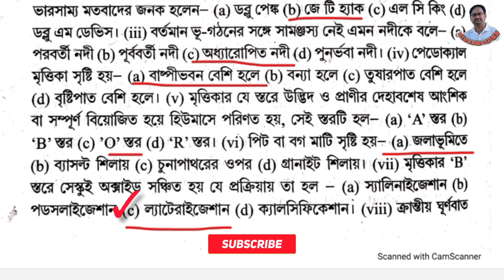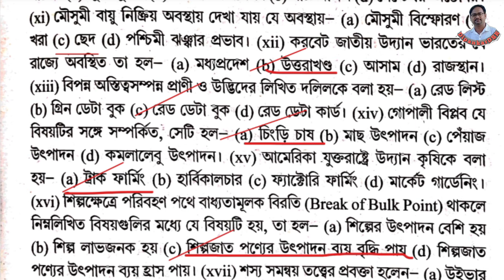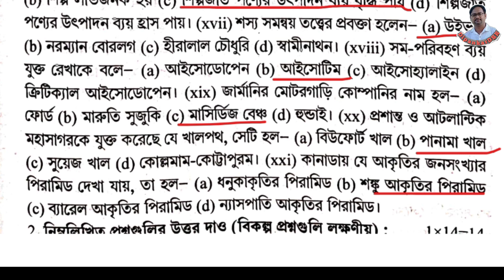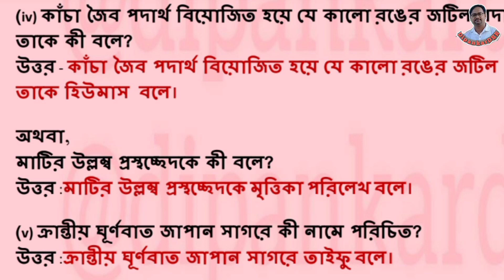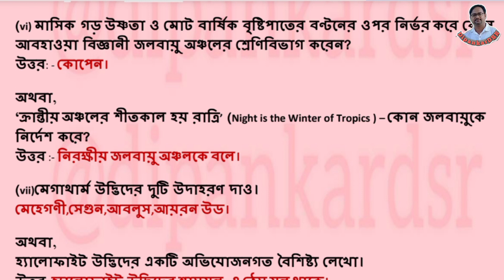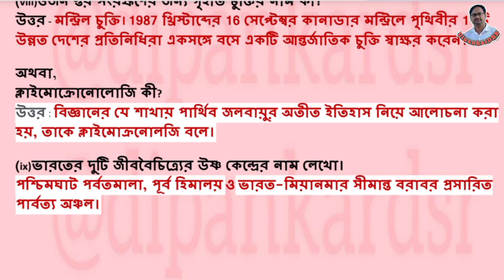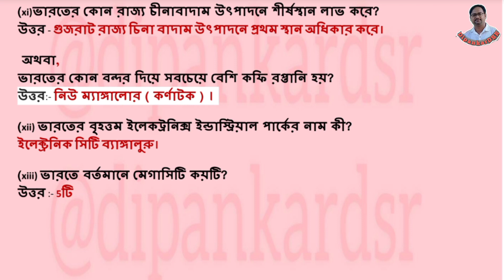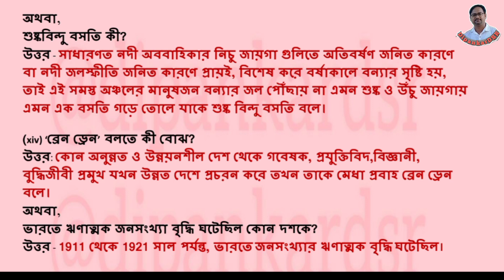HS ABTA GEOGRAPHY।।PAGE NO 89-90।।SOLUTION।।CLASS 12 GEOGRAPHY SOLUTION